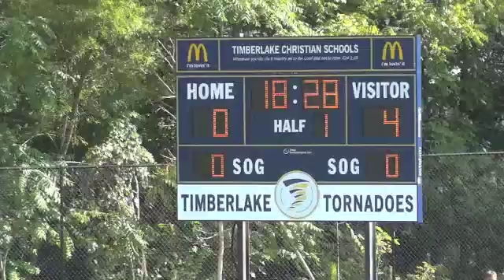2011 Dakota Soccer 8_30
2011 Dakota Soccer 8_30